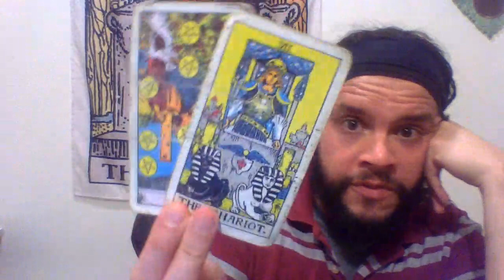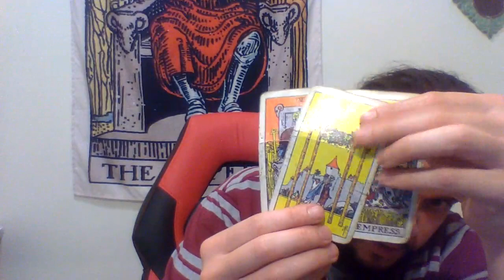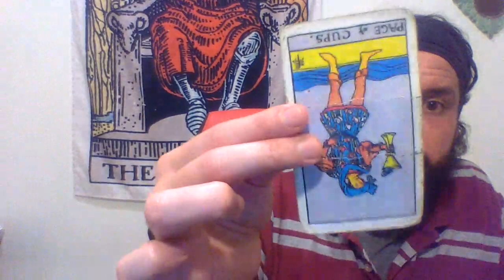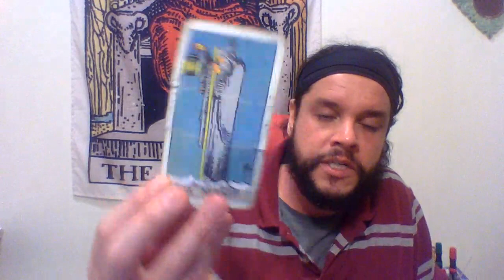❤️ Capricorn Love / Romance March through April #2023 ❤️